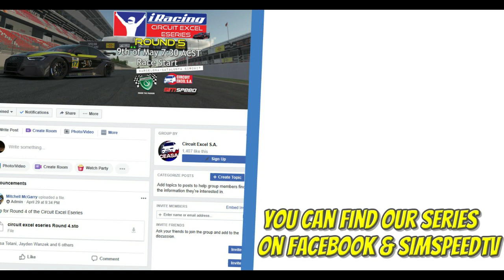What Makes A Great Sim Racing Commentator? - Circuit Excel Eseries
Today we are joined by two professional Sim Racing Commentators and real life drivers Lachlan Mansell & David Haines who will be teaching us there tips on becoming a better speaker in the gaming world as well as give there thoughts on my Virtual Racing Category which they have been commentating.